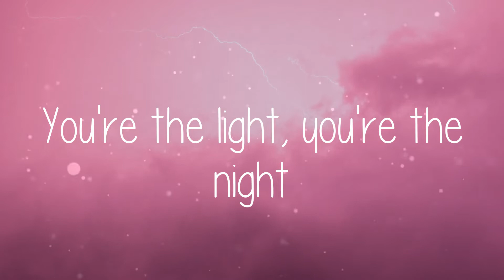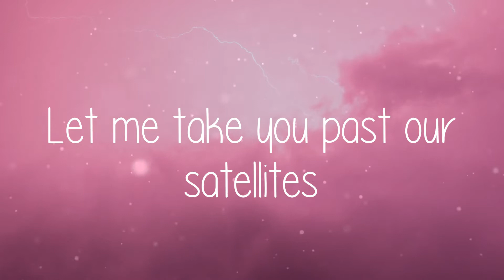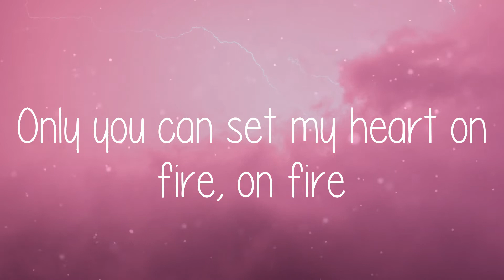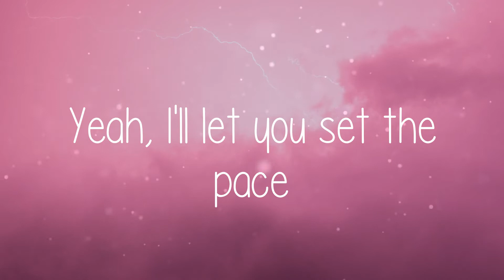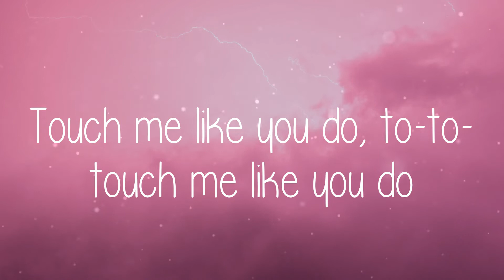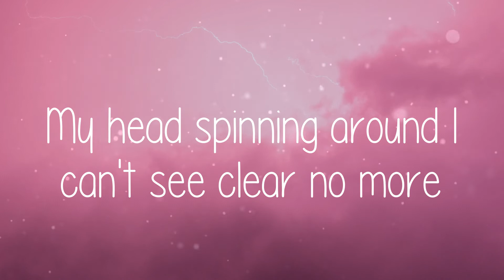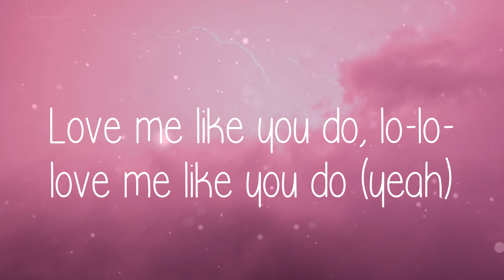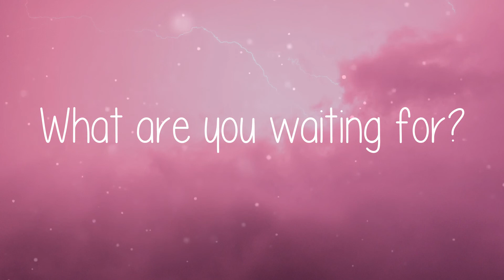🌞 Ellie Goulding - Love Me Like You Do (Lyric video)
🌞 Lyric video for Love Me Like You Do - Ellie Goulding by Summer Anthem 🌞